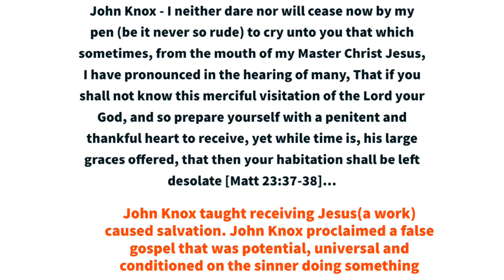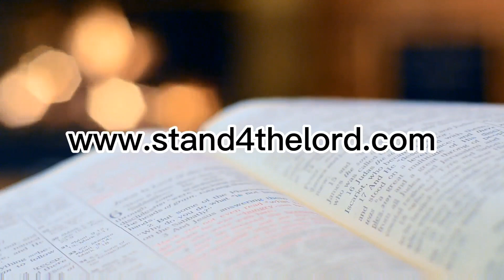Presbyterianism vs The Gospel - Presbyterians are not Christians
The gospel means “good news”. The gospel is the proclamation of who Jesus is and what He did for His elect only.  The entire Bible (Old testament and New Testament) foreshadows and proclaims who Jesus is and what He did for His elect only (John 5:39, Luke 24:44).

Jesus is the Son of God (John 3:16), fully God and fully man (John 1:1 & 1:14) and second person in the Trinity (Matthew 3:16-17).

The gospel is God’s testimony concerning Jesus as revealed in the Holy Scriptures by the Holy Spirit which proclaims how Jesus the Christ (John 1:41, Matthew 16:16) was born of a virgin (Matthew 1:23) and born under the law to redeem His elect who were under the law and save His elect from their sins (Matthew 1:21, Galatians 4:4).

God’s elect /sheep are the people past, present and future from every tribe, tongue and nation God actively chose to redeem/ justify/save based on Christ. God chose in Christ before the foundation of the world was laid according to the good pleasure of His will for His glory (Revelations 5:9, Ephesians 1:4-5). God actively created and chose a people from every tribe, tongue and nation before they were born for salvation whom God has always loved because of Christ and only Christ (Romans 8). God’s elect are vessels of mercy prepared beforehand for glory to make known the riches of His glory (Romans 9). God’s elect/sheep are God’s chosen vessels of mercy that are Jews and Gentiles because of Christ. (John 10, Romans 9:23-26, Hosea 2:23)

God is Holy (Isaiah 6:3). God’s law is holy and good (Romans 7:12). The law of God demands perfection in word, thought, and deed at all times (James 2:10). The law was given through Moses (John 1:17).  The law condemned all mankind and brought knowledge of sin (Romans 3:19-20). All people are under sin and none are righteous (Romans 3:9-18). Sin entered the world through Adam and death through sin and death spread to all mankind because all sinned. (Romans 5:12-13).

Jesus Christ is the Passover lamb without blemish (1 Peter 1:19) for His elect by God’s sovereign grace (1 Corinthians 5:7). Just as the Israelites were released from Egypt after the death of the firstborn (Exodus 11-13) - Jesus Christ the firstborn of all creation (Colossians 1:15) justified all His elect at the cross from the wrath of God(Romans 5:9-11).  Jesus willingly went to the cross (Philippians 2:8) and offered one sacrifice for all time for His elect He sanctified (Hebrews 10:11-14) as their representative and High priest. Jesus was crucified for the elect’s sin and raised for their justification (Romans 4:25). It pleased God the Father to crush His only begotten Son( Isaiah 53:10) and God the Father accepted Jesus’ perfect sacrifice on behalf of  His sheep( Acts 2:23) . Jesus paid His elect’s sin debt and there is now no condemnation for those who are married to Christ (Romans 7-8).

By Christ’s knowledge He justified all His elect (Isaiah 53:11) and finished His mission (John 19:30). All of God’s sheep will believe God’s testimony concerning Christ because Jesus justified them by His perfect sacrifice on the cross. Not one sheep Jesus died for will perish. Jesus is the good shepherd. Faith(believing God’s testimony concerning Jesus) is the fruit of what Jesus accomplished for His sheep. God’s sheep are righteous before God by the imputed righteousness of Christ provided at the cross as prophesied in Psalm 32 and fulfilled in John 19. All Jesus died for are regenerated at God’s appointed time to believe God’s testimony concerning Christ on who Christ is and what He did at the cross( Acts 13:48).